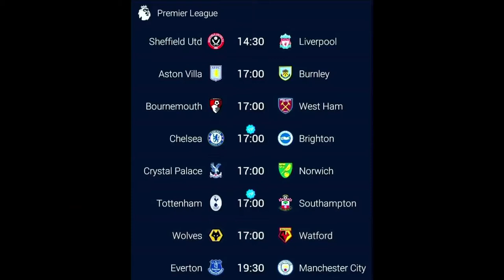Barry Silla || Its high time we change our Volleyball League Calendar to conform with FIVB